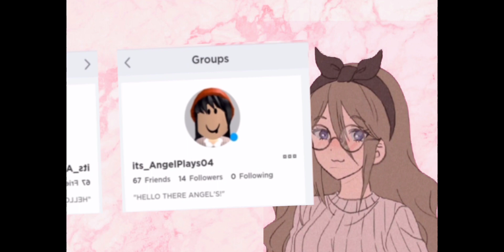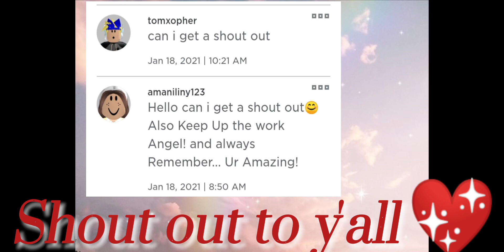My Weird Doll | Roblox BROOKHAVEN MINI MOVIE| AngelPlays✨❤️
How to help my Channel : Don't skip adds that will rly help me 😊🥺

I also give shout outs 😊